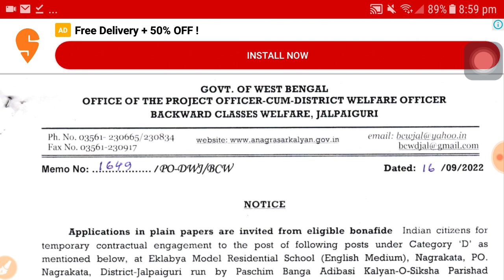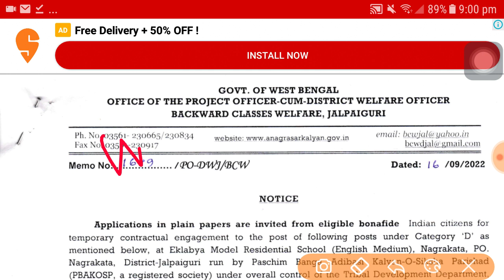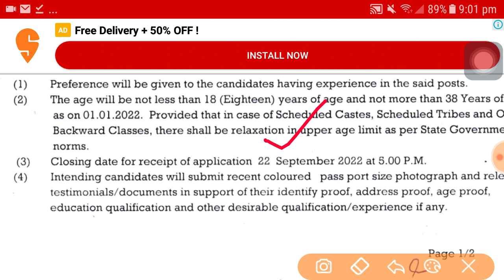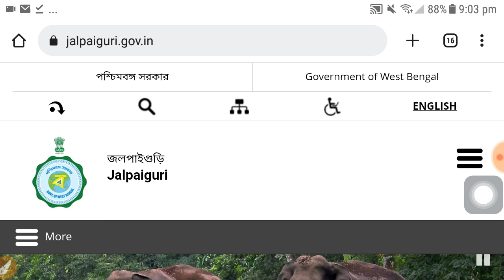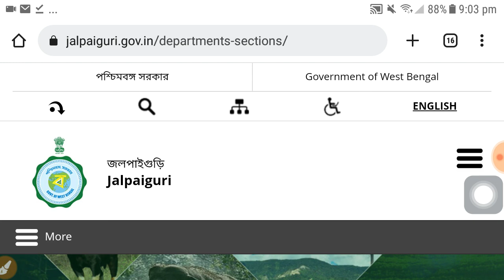গ্রুপ ডি পদে কর্মী নিয়োগ | Wb group d recruitment 2022 | latest govt job vacancy 2022